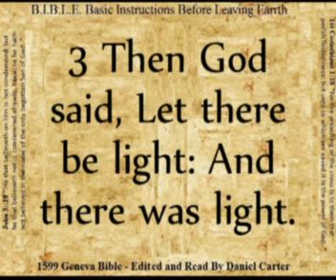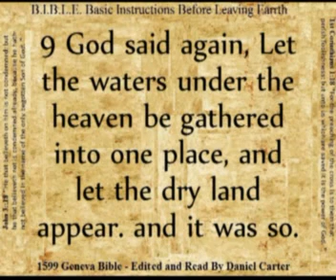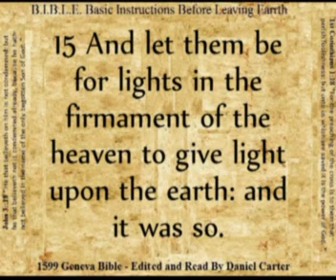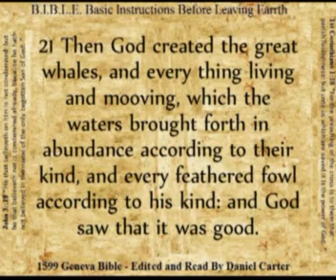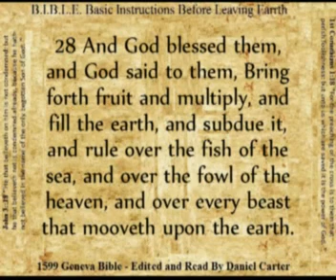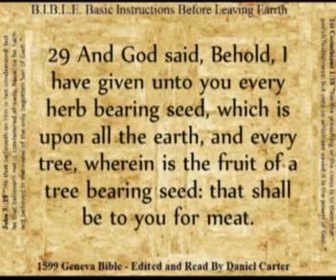Genesis Chapter 1 - 1599 Geneva video Bible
This is Genesis Chapter 1 from the 1599 Geneva Bible edited and read by Daniel Carter. I hope to eventually have this whole Bible edited and put on video so everyone can have free access to the Word of God on the internet and be able to hear it, read it, and share it.